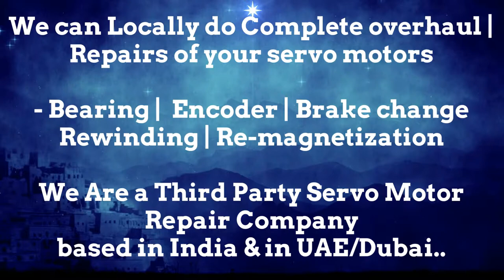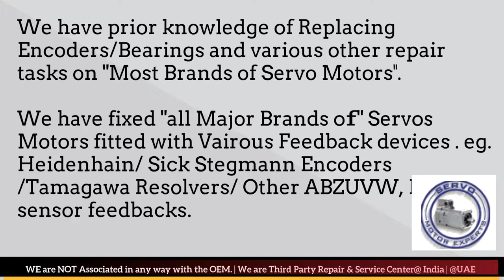Bosch Packaging Spares Stock Delhi Dealer Encoder Adjust Motor SEW Rexroth Elau Schneider ABB